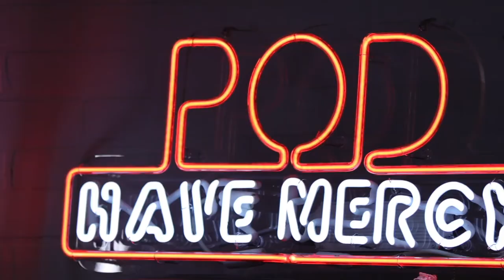Episode 49: A Conversation With Dr. Mark Labberton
On this week's Pod Have Mercy, Mark Labberton, president of Fuller Seminary, joins Matt and Sarah Barnett! Listen as they discuss how COVID has sped up some of the shifts that the church has been experiencing.

Mark Labberton was named the fifth president of Fuller Seminary in 2013, after four years as Fuller’s Lloyd John Ogilvie Associate Professor of Preaching and director of the Ogilvie Institute of Preaching. He holds an MDiv from Fuller and a PhD in Theology from Cambridge University. Today we continue to dive into conversations around change within the church on a local and global level. As the president of Fuller, Mark gives unique perspective on how COVID has sped up some of the shifts that the church has been experiencing for many years and how we can realize growth through the change.

Please check for more updates and to learn about ways you can get connected.

Tune in every week for a lively conversation with Chapelwood's John Stephens and Executive Pastor, Matt Russell as they "go deep" on how today's church has changed and what the church will look like in the future! WeAreChapelwood​​​